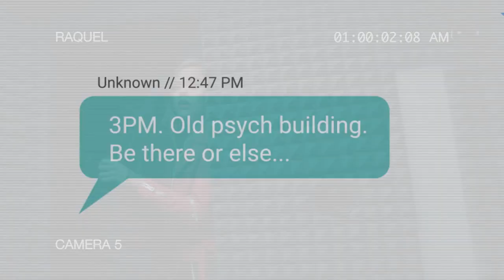CONFESSIONAL (2020) Official Trailer | Thriller Movie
After two mysterious deaths at a college on the same night, seven students are blackmailed into revealing what they know inside a hidden confession booth. Their confessions unveil the truth—not just about the deaths, but about the confessional as well.

Premieres May 14 on only on Shudder (US, Canada and UK)

I'm working so hard for this channel, so don't want to lose all. Thanks for understanding!